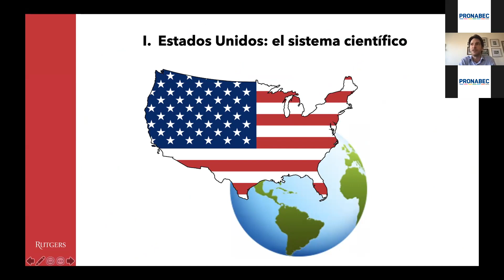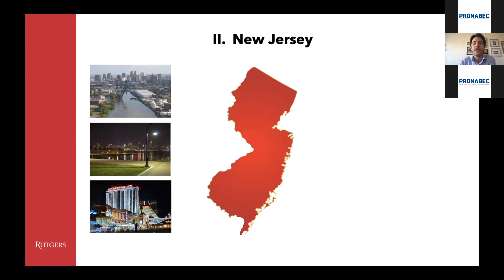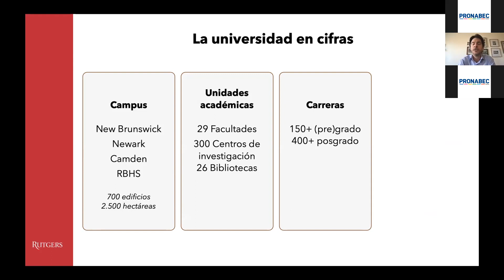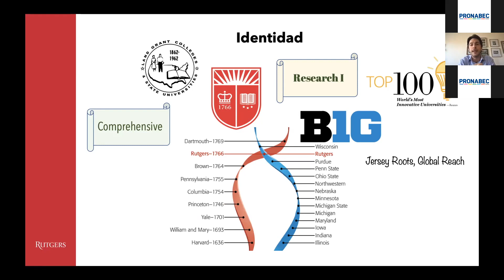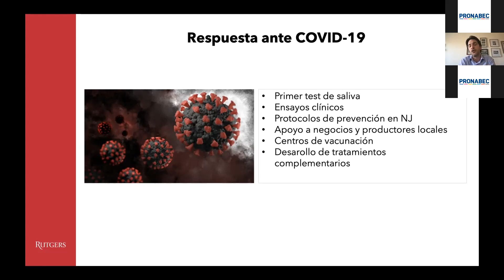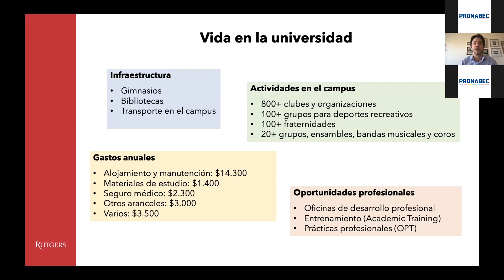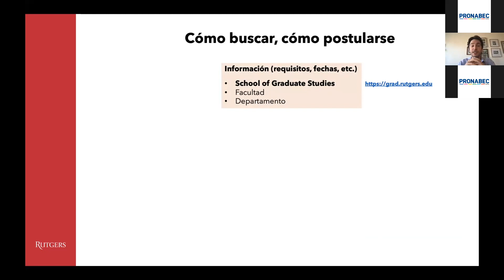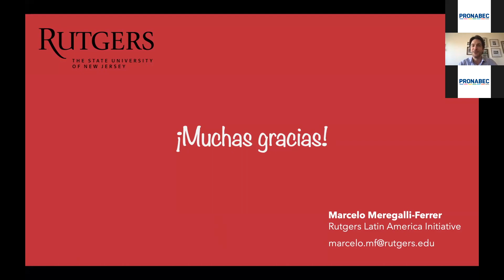Rutgers The State University of New Jersey - EE. UU.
Presentación de la Rutgers The State University of New Jersey de EE. UU. en la Feria Internacional Universitaria Beca Generación del Bicentenario del Pronabec. Revisa todas las charlas en nuestra página web